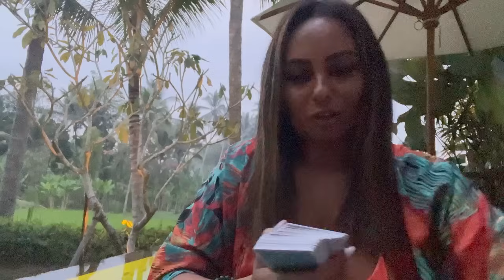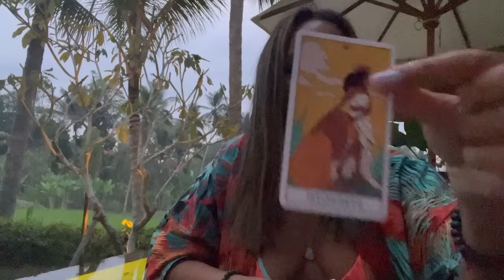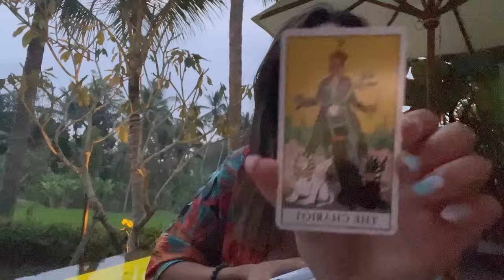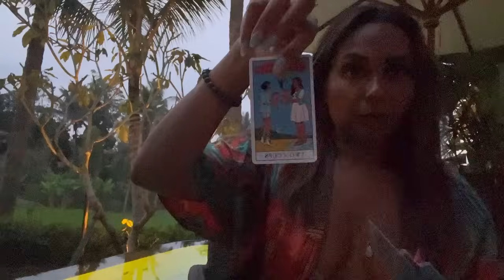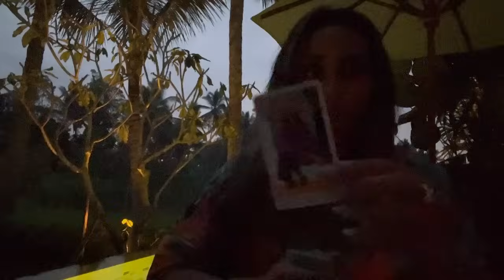11/11 Portal & Scorpio New Moon: 11-13 Nov “New Timeline, Manifesting with the New You”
The portal is open from 1/11 until 11/1/2024 and we hit a peak on 11/11 with double new moon energy in Scorpio! Big energy, Big transformation, and big Manifestation into new Timelines if you’re doing the work to upgrade to the new version of you!

Learn about the energy and get channel messages through tarot and oracle card reading

1111 portal and manifesting

Scorpio New Moon alchemy

Journal Prompts & Channelled messages

We hope this video provides you with value, empowerment and motivation